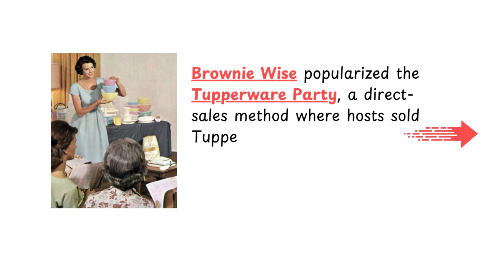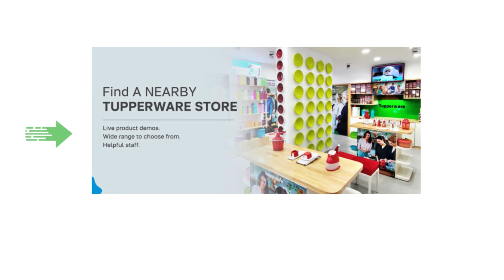Tupperware: The Rise, Fall, and Bankruptcy Timeline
Ever wondered how Tupperware transformed from a revolutionary brand to filing for bankruptcy in 2024? 🤔 Join us as we present a captivating timeline of Tupperware’s journey! From its innovative beginnings in 1946 to the key challenges it faced along the way, this video highlights pivotal moments that shaped its fate.

What were the signs of trouble? How did it all unravel? Discover the answers by watching the full timeline! 🔍

🗓️ Timeline Highlights:

The birth of Tupperware in 1946
Key expansions and innovations
The clues that hinted at the downfall...
Don't miss out on this intriguing story!